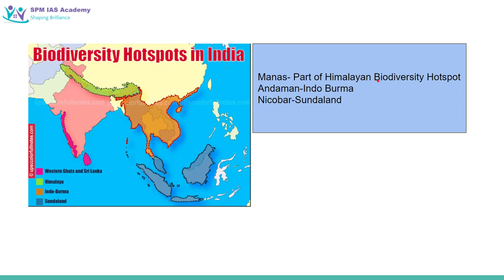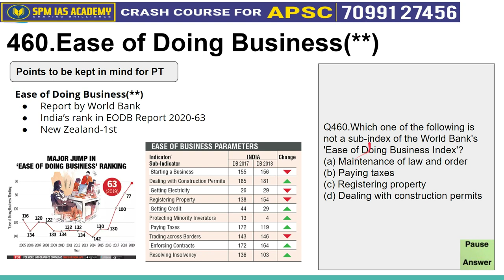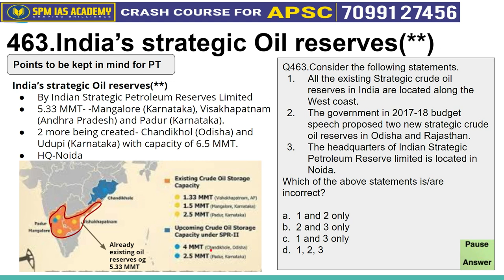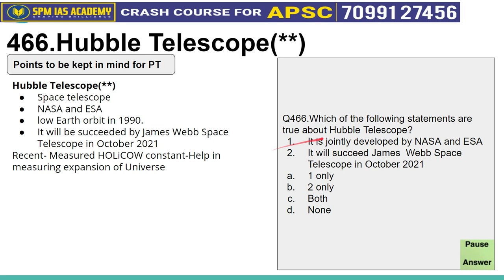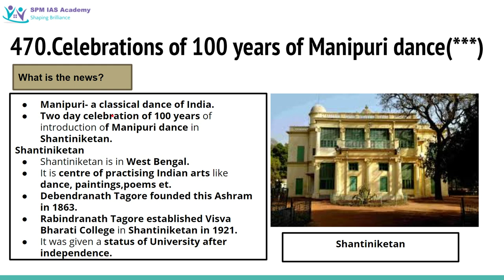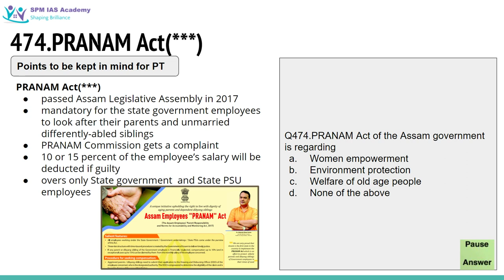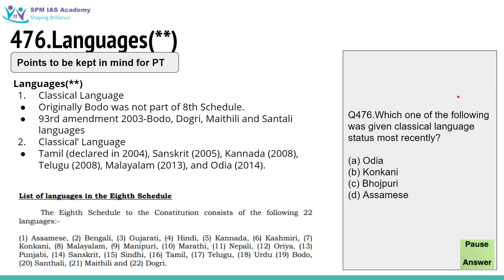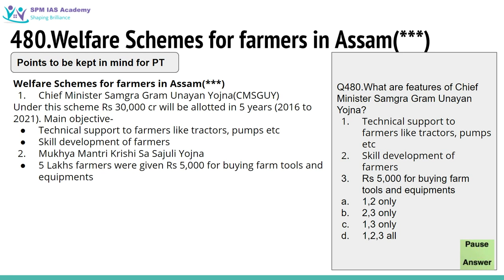Most important Current Affairs for APSC Prelims - Class 25 SPM IAS Academy Topic 456 to 480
Current Affairs for the APSC Prelims.
Note - Those who have taken Rs 99 course can attempt the test on app.
Those who are not able to make the payment please make the payment by clicking the